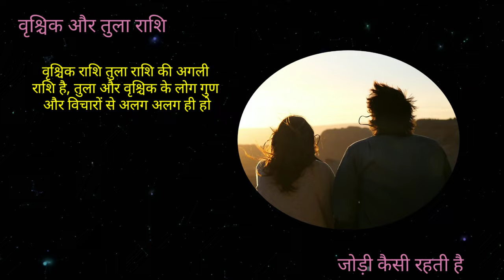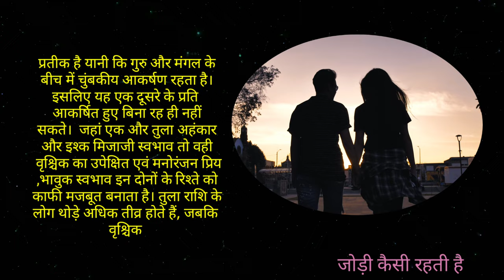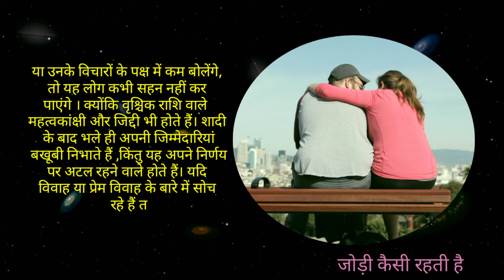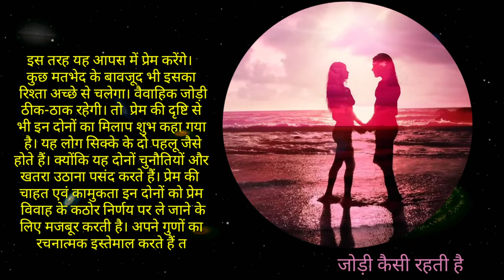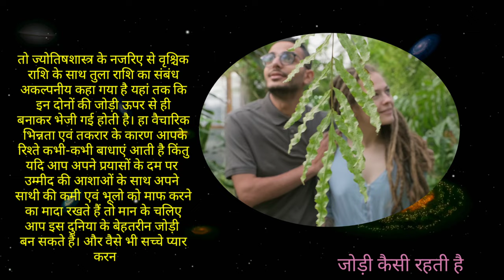वृश्चिक और तुला राशि की जोड़ी कैसी रहती है |Vrishchik and Tula Love life- Ralationship -Marriage Life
vrishchik and tula rashi ki jodi kaisi rahti hai jante hai vedic astrology ke aadhar  par astrologer pradip maheta se love relationship marriage life ke bare me kya ho sakta hai